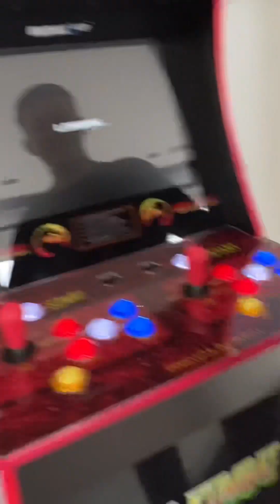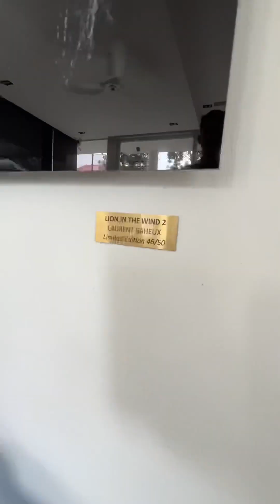this is how $10 MILLION looks like in the WORLD’S MOST EXPENSIVE COUNTRY